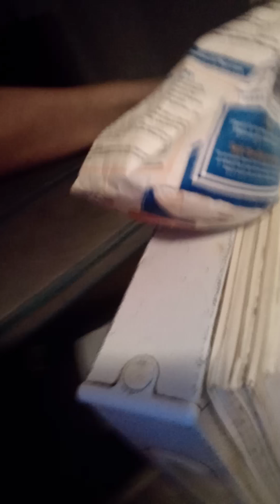April 2, 2020